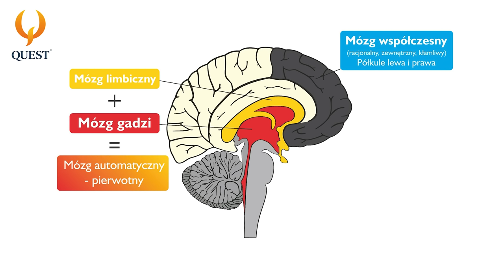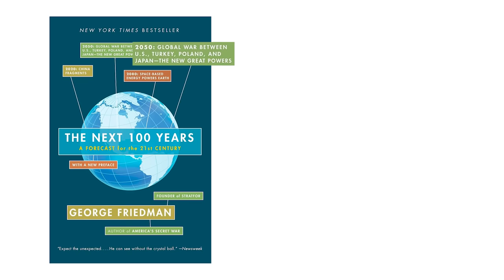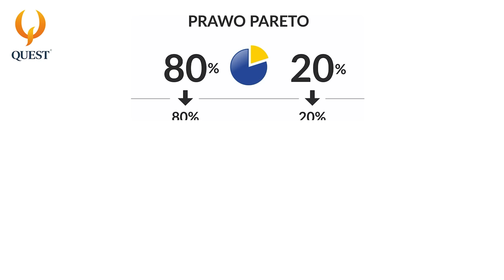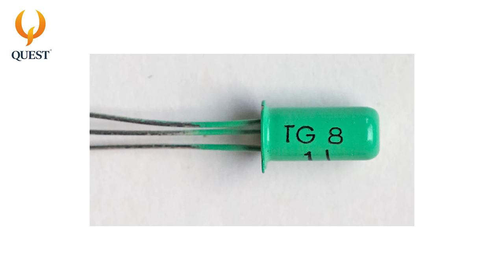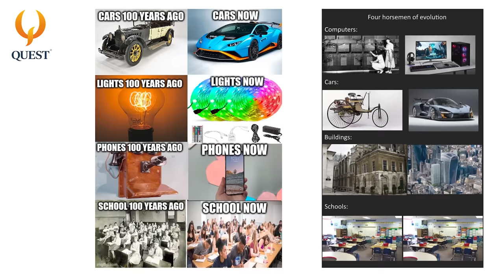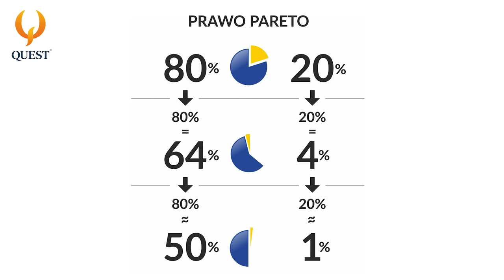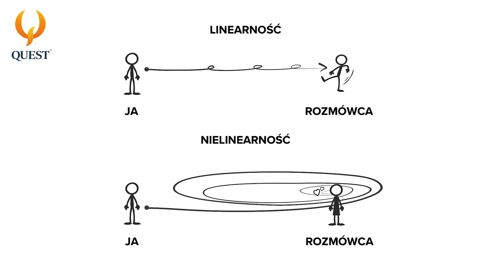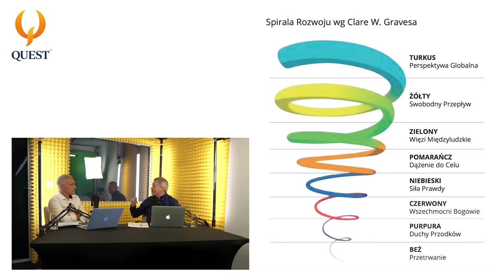Brutalny świat czy okazja - jak okiełznać bestię chaosu? | Paweł Orleanski z Krzysztofem Sarneckim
Pobierz materiał dodatkowy, który poszerzy Twoją wiedzę z filmu.
Strona firmy konsultingowej Krzysztofa oraz firmy wydającej przełomowe kursy języka angielskiego

Krzysztof Sarnecki i Paweł Orleański zapraszają na podcast w którym omawiają koncepcje nielinearności oraz jej znaczenie w obliczu nowej rzeczywistości. Krzysztof Sarnecki podkreśla, że tradycyjne podejście do skuteczności nie zawsze działa w obecnej erze. Wskazuje na Potrójne Prawo Pareto jako narzędzie do zrozumienia zmiany sposobu myślenia, która jest kluczowa dla osiągnięcia sukcesu w dzisiejszym świecie biznesu i życia codziennego. W inspirującym wywiadzie zachęca słuchaczy do eksploracji nowych perspektyw i elastycznego myślenia, aby osiągać cele i odnaleźć sie w nowej rzeczywistości.